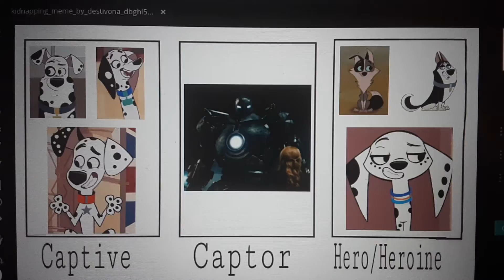kidnapping meme(my version)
captive:Doug and delilah and dylan

captor:iron monger

hero/heroine:dolly,hansel and summer

this meme belongs to destivona